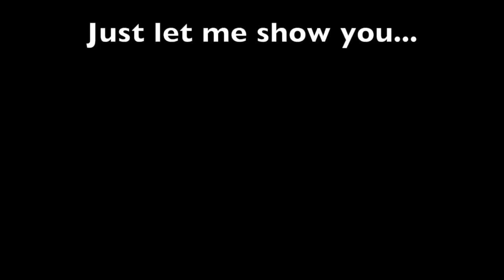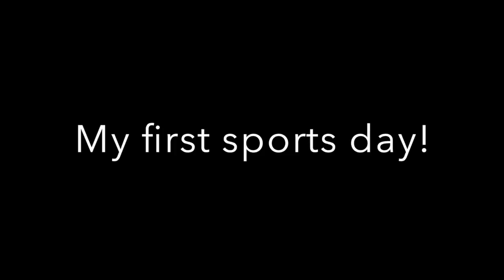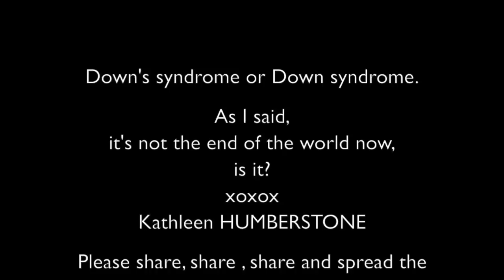Bilingual, globe-trotter, model, with Down syndrome, from birth to 15y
A biography of our daughter with Down syndrome, spanning 15 years, across the continents, beyond stereotypes and through challenges... A couple more videos since that one: She modelled in Paris she delivered a speech at the United Nations in Geneva and another one in Barcelona she is now represented by the modelling agency Zebedee Management.